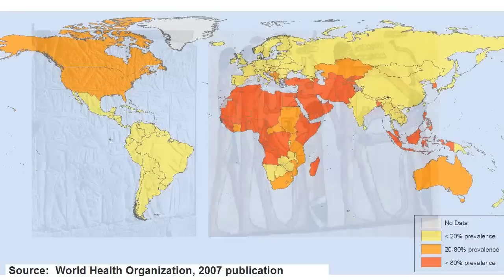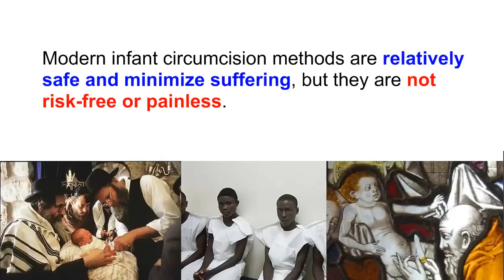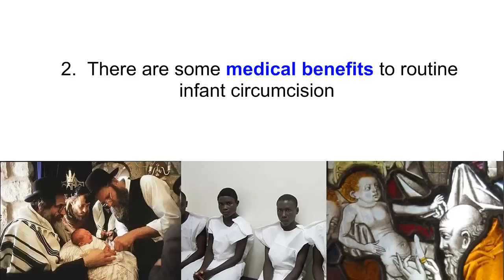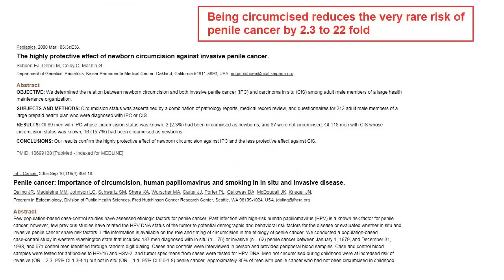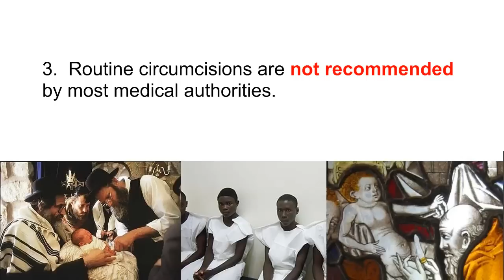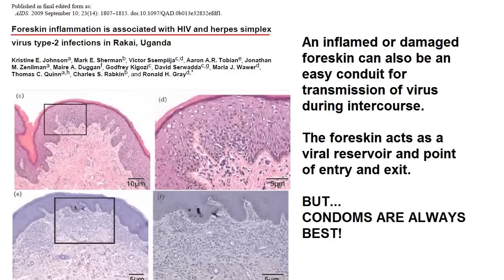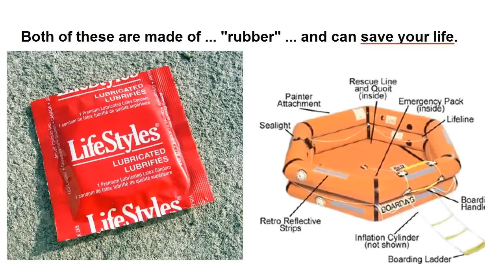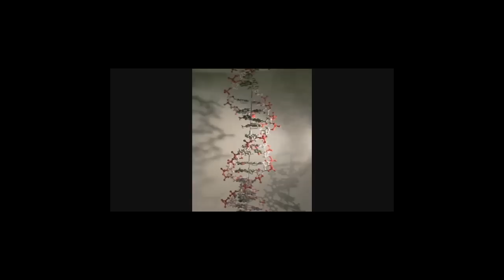Circumcision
Circumcision predates the religious ceremonies with which it is associated.  Are there reasonable cases for and against routine male infant circumcision?  I think there are.  I don't have a strong position on either side of this discussion.  It's one of those intensely personal choices, and I don't think it can be reduced to a simple yes or no answer.

In responding, please observe three requests:
1.  No overly emotive language, no pure pathos appeals.
2.  Please back claims of fact with citation.  Anything that can be asserted without evidence can be dismissed without evidence.
3.  Be creative, not vulgar, in your language.  Please.